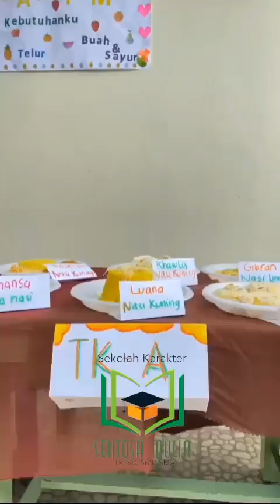Kegiatan Belajar Toodler-PG-TK Daycare